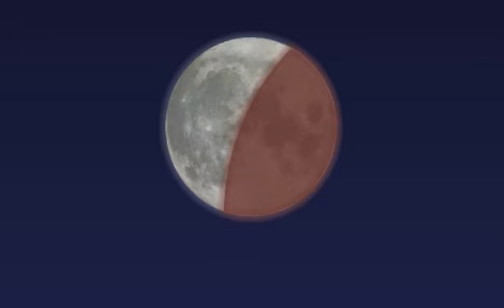What does the LUNAR ECLIPSE Look Like? (Video Animation)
what will the upcoming blood moon look like. Lunar eclipse. Video